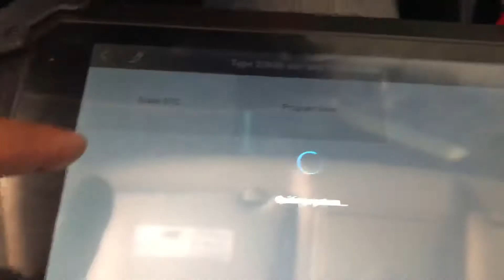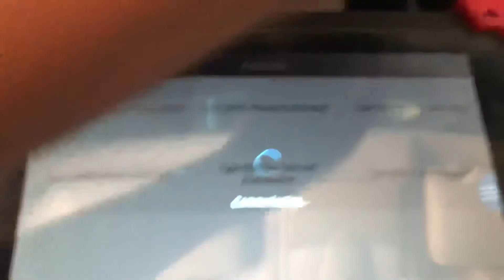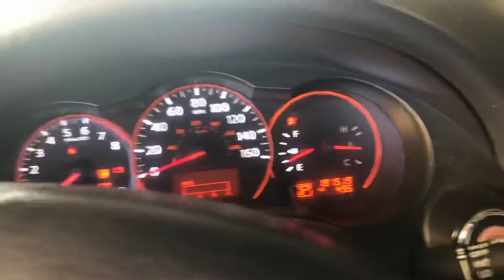Como programar 2a llave intelligente 2007-20013 Nissan Altima